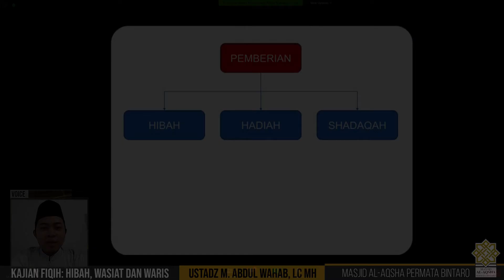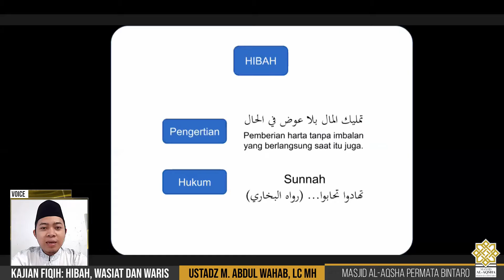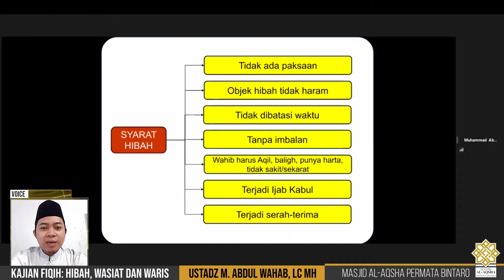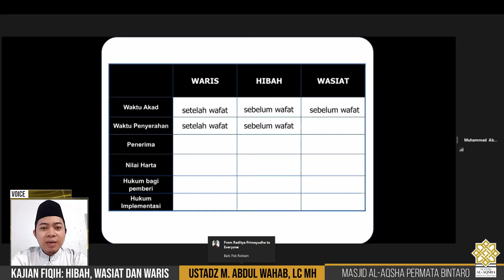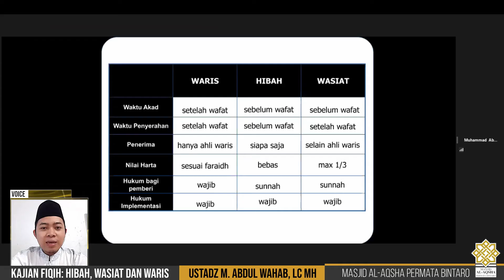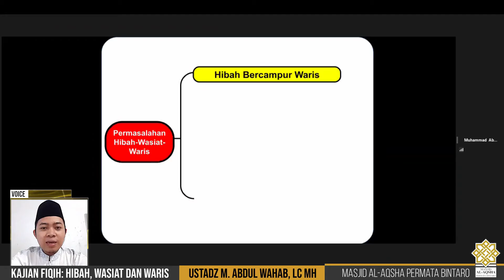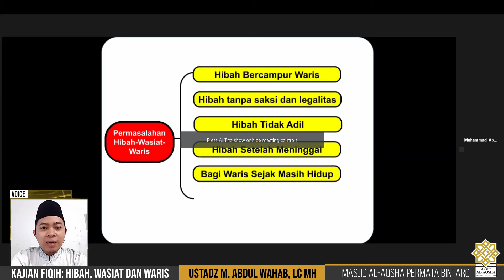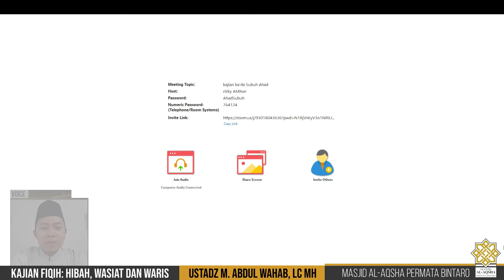Ust M Abdul Wahab, Lc MH - Kajian Fiqih - Hibah, Wasiat dan Waris (7 Juni 2020)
Kajian Online Ba'da Shubuh
Masjid Al-Aqsha Permata Bintaro
15 Syawal 1441 H / 7 Juni 2020
Ust M Abdul Wahab, Lc MH
Kajian Fiqih: Hibah, Wasiat dan Waris